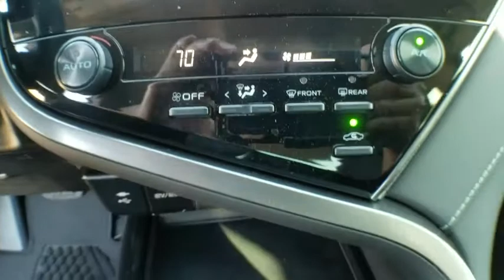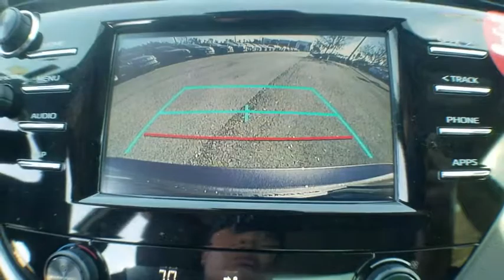2019 Toyota Camry Jacksonville, Arlington, Orange Park, Nocatee, Palencia, FL KU742312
Predawn Gray Mica New 2019 Toyota Camry available in Jacksonville, Florida at Coggin Toyota (Ave). Servicing the Arlington, Orange Park, Nocatee, Palencia, FL area.

Recent Arrival! Black. 28/39 City/Highway MPG
Wheels: 8.0J x 18 Black Machined-Finish Alloy,Front Bucket Seats,Fabric Seat Trim w/SofTex,Radio: Entune 3.0 Audio,4-Wheel Disc Brakes,6 Speakers,Air Conditioning,Electronic Stability Control,Front Center Armrest,Leather Shift Knob,Spoiler,Tachometer,ABS brakes,AM/FM radio,Automatic temperature control,Brake assist,Bumpers: body-color,Delay-off headlights,Driver door bin,Driver vanity mirror,Dual front impact airbags,Dual front side impact airbags,Four wheel independent suspension,Front anti-roll bar,Front reading lights,Fully automatic headlights,Illuminated entry,Knee airbag,Low tire pressure warning,Occupant sensing airbag,Outside temperature display,Overhead airbag,Overhead console,Panic alarm,Passenger door bin,Passenger vanity mirror,Power door mirrors,Power driver seat,Power steering,Power windows,Rear anti-roll bar,Rear reading lights,Rear seat center armrest,Rear side impact airbag,Rear window defroster,Remote keyless entry,Security system,Speed control,Speed-sensing steering,Split folding rear seat,Sport steering wheel,Steering wheel mounted audio controls,Telescoping steering wheel,Tilt steering wheel,Traction control,Trip computer,Variably intermittent wipers,Front beverage holders,Exterior Parking Camera Rear,Auto High-beam Headlights,Emergency communication system: Safety Connect,Distance pacing cruise control: Dynamic Radar Cruise Control w/Lane Tracing Assist (LTA)